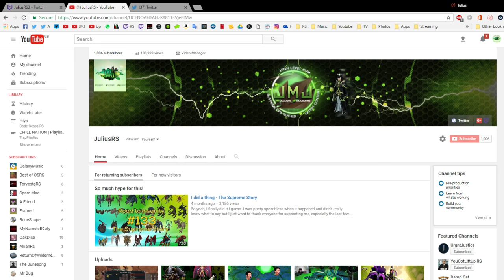Luck of the Dwarves ring seems legit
First kill back in 3 weeks. Massive love for the 1k subs as well thanks again legends!